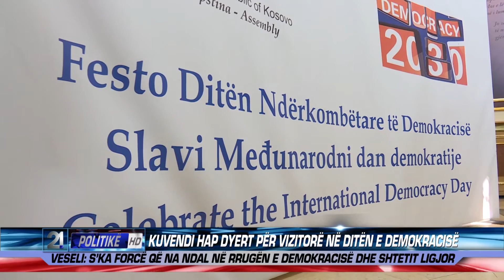KUVENDI HAP DYERT PER VIZITORE NE DITEN E DEMOKRACISE 15.06.2016